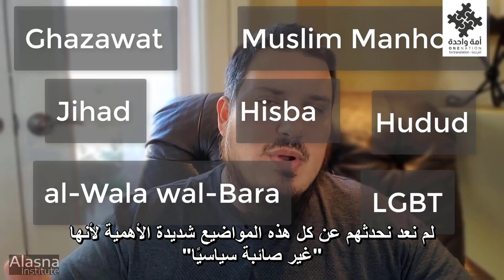Ideologically Subverting Islam- Daniel Haqiqatjou l تخريب الإسلام أيديولوجيًا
.Ideologically Subverting Islam- Daniel Haqiqatjou
كيف يدمر الإسلام من الداخل؟ -دانيال حقيقتجو
ترجمة: عبد الرحمن فتحي
تخريج نصي: عثمان الجبّاري
إشراف عام: أسامة بورحيل

رابط المقطع الأصلي بدون ترجمة:
The original video's link without translation: